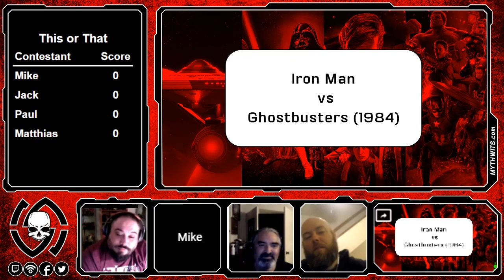442 Cooley and Bonnici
Peter Bryant is joined by Mike Kafes, Jack Ballard, Paul Cooley, and Matthias Bonnici

Matthias Bonnici is a professional Graphic Designer and the founder of Lost Cog an indie board game publishing company. He is the co-creator of the Viking themed game Rampaging Jotunn and the creator of the hacking card game Zero Day War which is coming to Kickstarter later this year. You can find Matthias and Lost Cog next at PAX Unplugged in booth 350.

Paul E Cooley is a mostly full-time author and podcaster from Houston, Texas. He writes sci-fi, suspense, and thriller fiction, essays, and reviews available from Shadowpublications.com and iTunes. He is known for his series The Black, Derelict, the Street, and Garraga. He has collaborated with New York Times Bestselling author Scott Sigler on the series "The Crypt" and co-wrote the novel "The Rider." In addition to his writing, Paul has contributed his voice talents to a number of podiofiction productions.